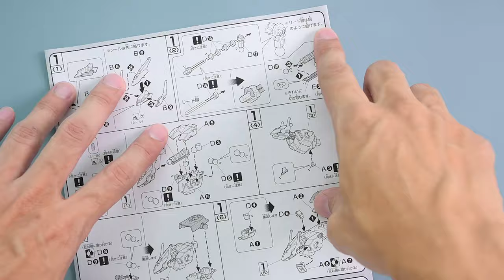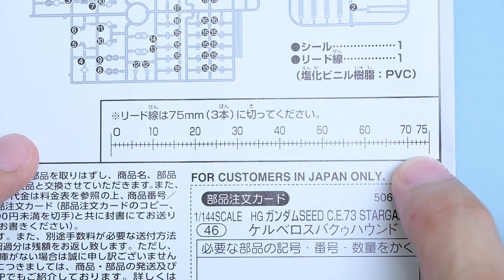HG 1/144 KERBEROS BuCUE HOUND Gundam SEED c.e.73 Stargazer | ASMR Build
Let's build GUNPLA Plastic model kit
HG 1/144 KERBEROS BuCUE HOUND (No. 46)
Mobile Suit Gundam SEED C.E.73 Stargazer
BANDAI SPIRITS, BANDAI

My build tools
                :  TAMIYA 123 Sharp Pointed Side Cutter
                :  GODHAND SPN-120
                :  TAMIYA Modeler's Knife
                :  TAMIYA 74048 HG Straight Tweezers

DaddyBK TV.